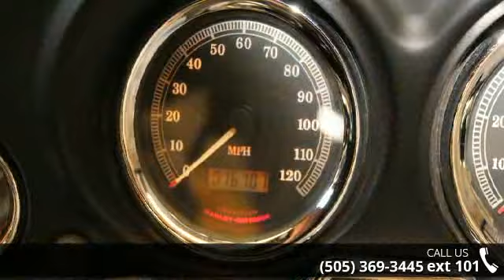2000 Harley Davidson FLHTCUI - Thunderbird Harley-Davids...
Chopper Dave (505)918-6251 Low credit score or High credit score I can help you get financed today from the comfort of your home  text or call super clean , low mile , one owner